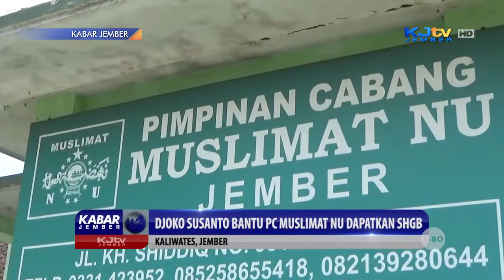DJOKO SUSANTO BANTU PC MUSLIMAT NU DAPATKAN SHGB | KABAR JEMBER